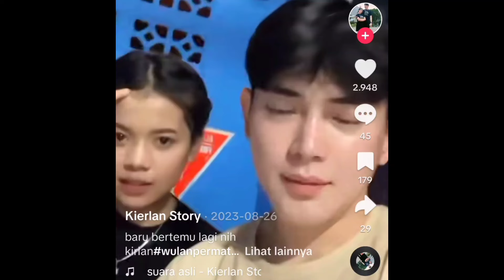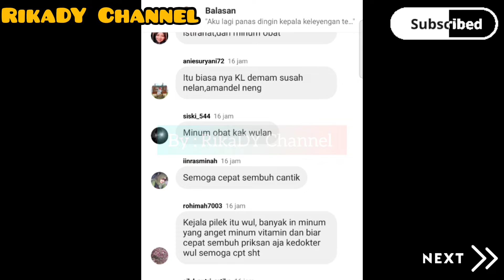WULAN INGATKAN SESUATU ‼️ Penyebab Dirinya Sakit Jangan Sampai Terjadi Ke Orang Lain🤔